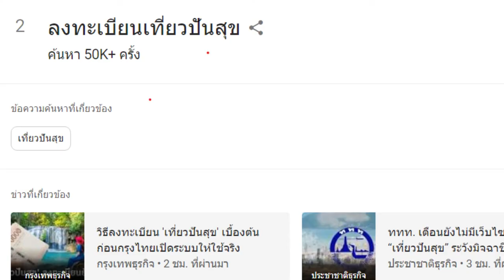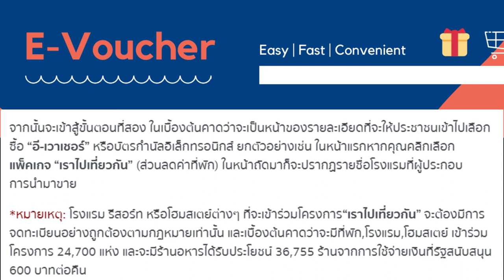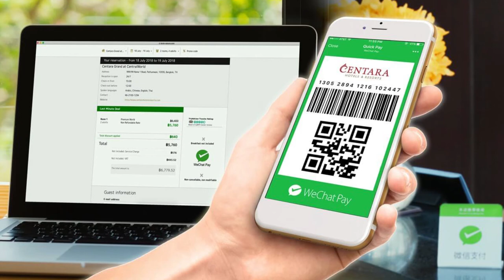รอลงทะเบียน เที่ยวฟรี I เที่ยวปันสุข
ขั้นตอนการสมัคร 3 โครงการ ฟื้นประเทศไทย กระตุ้นการท่องเที่ยว โดย ไทยเที่ยวไทย ผ่าน ธนาคารกรุงไทย มีทั้งทุ่มทั้งแจก สำหรับคนไทยทุกคนที่ สมัครเข้าโครงการ
" ได้ทัน " เพราะน่าจะมีคนสนใจเป็นจำนวนมาก สำหรับคนที่มีกำลังทรัพย์ และ อยากท่องเที่ยว หลังจากนี้ กรุงไทย เตรียมการเริ่มโครงการ พร้อมเมื่อไร จับจองให้ไว แล้วจะหาว่าไม่บอกไม่ได้นะ ข่าวดีๆแบบนี้ ต้องขยาย
ฝากแชร์ให้คนที่เพื่อนๆอยากไปเที่ยวด้วยดูกันนะครับ